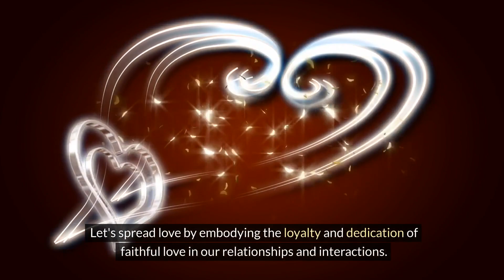Faithfull love. love ❤️ kindness 🌍